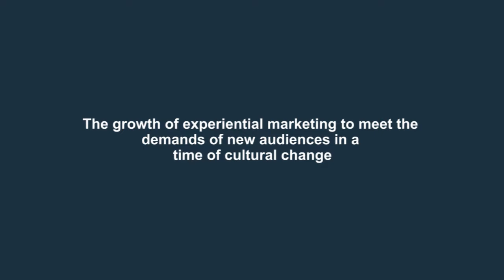Why Have We Seen Such a Rise in Experiential Marketing? | Shirra Smilansky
The growth of experiential marketing is continuing to dominate the marketing sphere, as today's consumers are much happier to engage with an authentic brand. Live brand experiences give consumers the chance to interact, share and engage immediately, tapping into this cultural shift.

Understand how to adopt a strategic, integrated approach to experiential marketing with this video from Shirra Smilansky, author of the new book Experiential Marketing. Here, Shirra explores why new consumer behaviours have triggered such a growth in experiential marketing, and how you can ensure your marketing communications are authentic as a result.